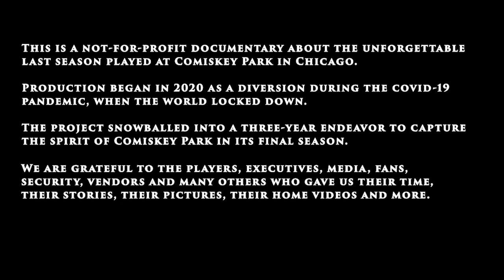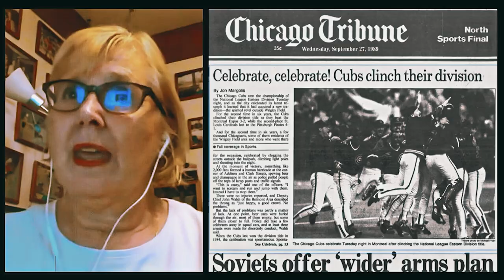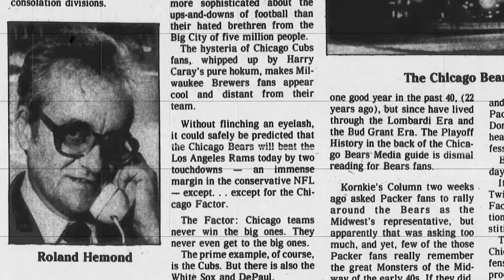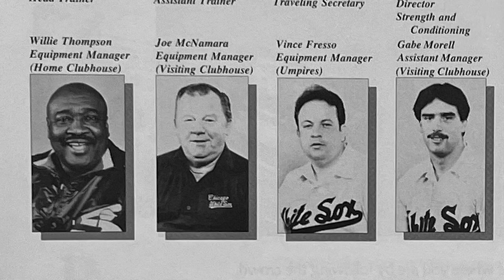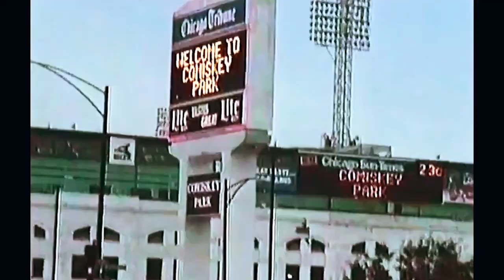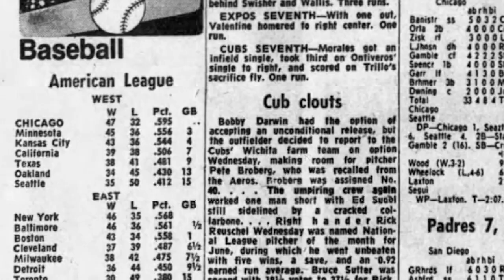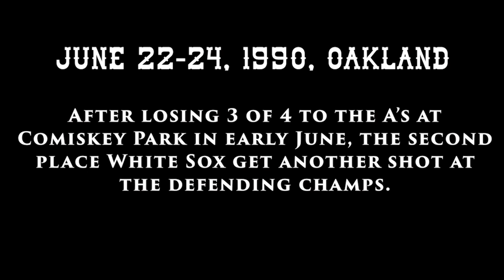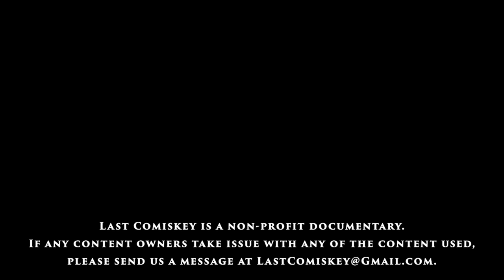LAST COMISKEY (Part One) - Story of the 1990 White Sox and the Final Season at Comiskey Park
First of a three-part baseball series telling the story of the 1990 White Sox and the final season played at Comiskey Park, featuring interviews with players, media, vendors, security, and more, and features home video of the old ballpark and its many nooks, crannies and characters.

SCHEDULE:
Part 1: Thursday, March 2, 8PM CT
Part 2: Thursday, March 9, 8PM CT
Part 3: Thursday, March 16, 8PM CT

NOTE REGARDING ADS: We are not monetizing this video since it is a not-for-profit endeavor. That said, YouTube places ads on videos and (to our knowledge) there is no way to disable them.

Featuring:

Organist:
Nancy Faust

Players:
Ozzie Guillen
Jack McDowell
Ron Kittle
Donn Pall
Dave Gallagher
Vance Law
Phil Bradley
Bobby Thigpen
Lance Johnson
Scott Radinsky
Wayne Edwards
Greg Hibbard

Executive:
Dan Evans

Scoreboard Crew
David Marran

Media
Tom Shaer
Kenny McReynolds
Chuck Garfien
Rich King
Cheryl Raye Stout
Mark Curnutte
Nick Murawski

Vendors
Lloyd Rutzky
Mark Reiner
David Rugendorf

Security/Ushers
John Brudnak
Matt Biscan

Baseball Historians
Mark Liptak
Frank Budreck

Architect
Brian Powers (Bandbox Ballparks)

Lifelong Sox Fans
Robert Gordon
Stephanie Walters
Peter Wilt
Greg Novak
Doug Peterson